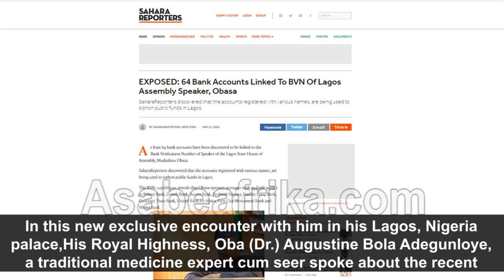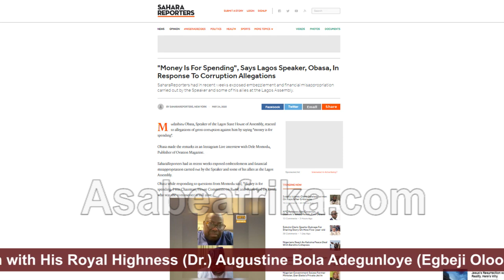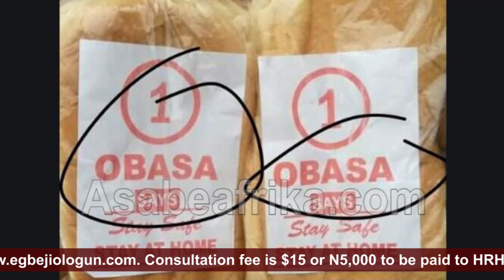Why Lagos Speaker, Obasa must stop cheating the poor -- Egbeji Oloogun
In this new clip, veteran seer and spiritual healer, His Royal Highness, Oba (Dr.) Augustine Bola Adegunloye aka Egbeji Oloogun of Nigeria reacted to the recent allegation of massive corruption leveled against the person of Lagos State House of Assembly speaker, Mudashiru Obasa by Sahara Reporters and a section of the media, warning the speaker to take time or he will end his political career in ruins.

Recall that the Egbeji Oloogun whose prophesies always come to pass equally warned Senator Bukola Saraki, former Nigerian Senate President two years ago to be careful not to end his political career in disrepute. The prophecy has since been fulfilled as Saraki did not only lost his office as president of the senate but equally lost his political base in Kwara state.

Speaker Obasa, the 4th Speaker of the Lagos State House of Assembly was equally lambasted in the month of March during the peak of the Covid-19 stay-at-home dilemma for sharing one-one loaf of bread to each family in his Agege constituency in Lagos West senatorial zone.

Right now, the ridicule following the image of the speaker after a media investigation further reveled over 60 bank accounts linked to him is yet to abate.

His Royal Highness, Oba (Dr.) Augustine Bola Adegunloye, the Egbeji Oloogun of Nigeria warned Obasa to seek the face of God and stop cheating the poor.

Find out more in this short clip.